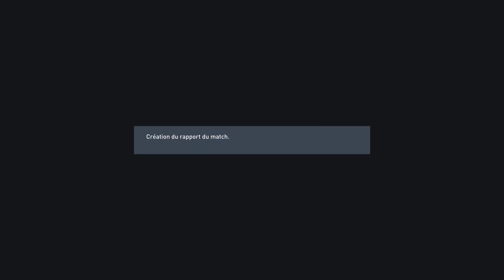Clashs Volta Buenos Aires (4-5) • Charlie Crew - Club 75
Clashs Volta Buenos Aires (4-5) • Charlie Crew - Club 75 -- Watch live